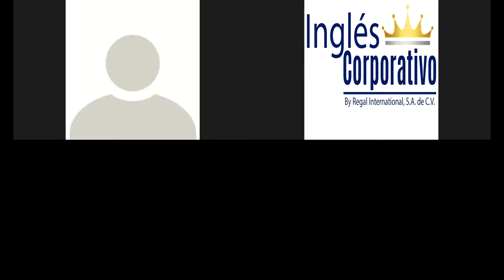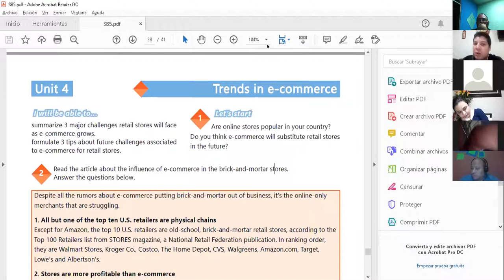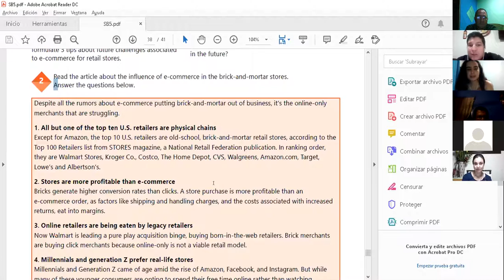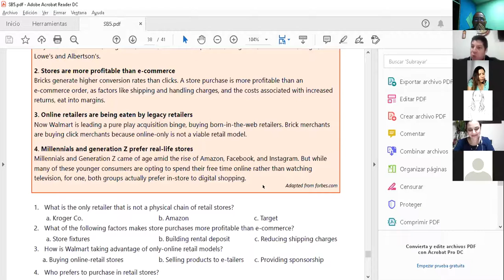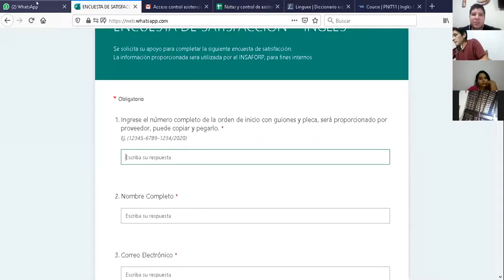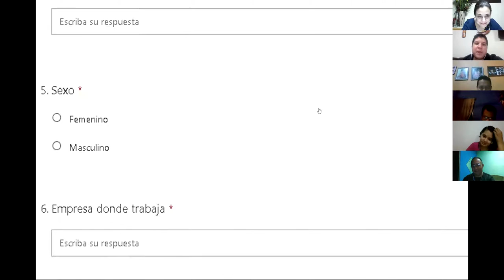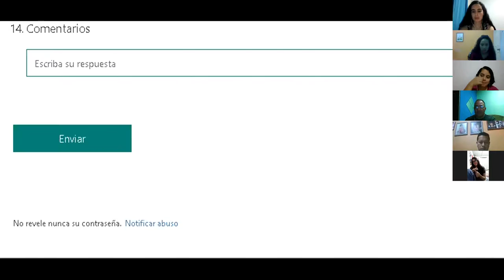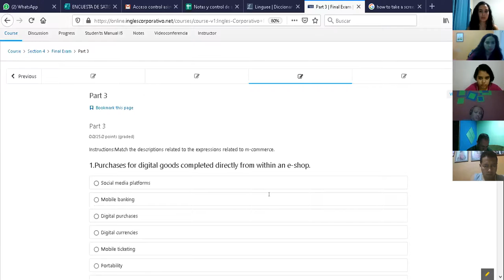Ingles Corporativo-Videoconferencia #25 Challenges retail stores will face as e-commerce grows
Videoconferencia #25 Challenges retail stores will face as e-commerce grows